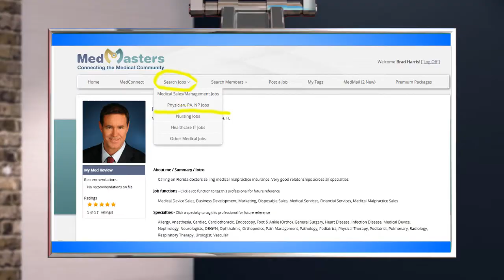Healthcare Professional Jobs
is the place to find high paying healthcare professional jobs.  This is the network for healthcare professionals. best of all, it's free to join!